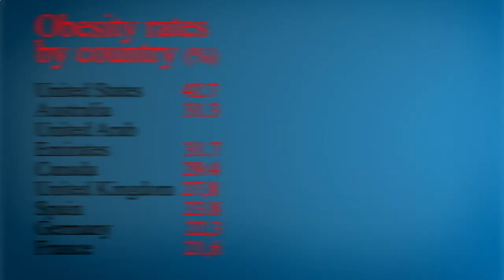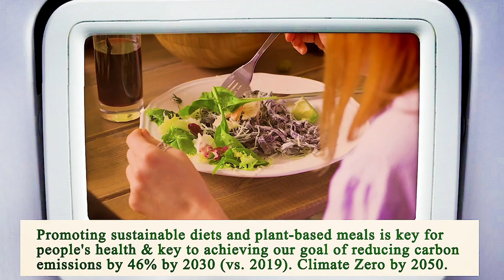Nearest Restaurant From Me Manhattan 10038 NY, New York County, New York, United States